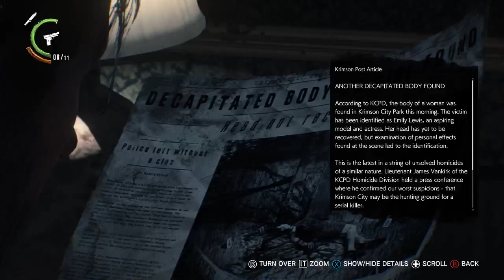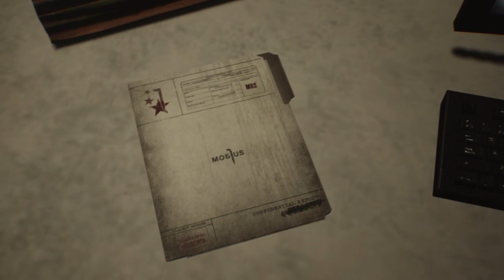Evil within 2 part 4